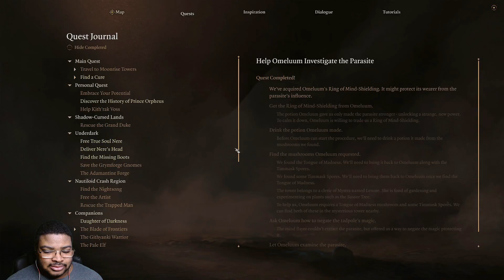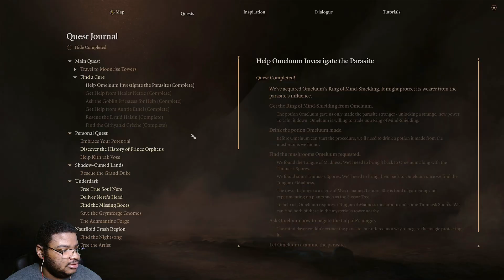Got Nere's Head! | Baldur's Gate 3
The Myconids are safe now!  I mean Nere was an evil sob anyway...

00:00 - Finishing Omeluum's quest
13:15 - Shopping/inventory
26:57 - Finishing Sovereign Spaw's quest

- Current Run -
Name: Leggo Diablo
Race: High Elf
Level 5 (Lvl 3 Ranger/Lvl 2 Rogue)